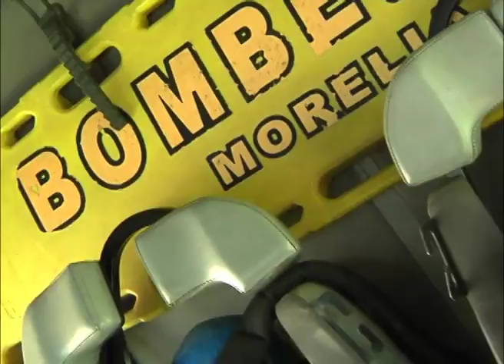Hugo nos informa sobre la ayuda que brindan los bomberos en temporada de lluvias